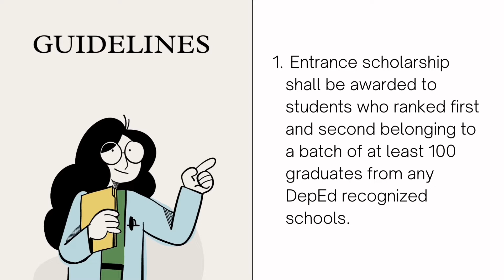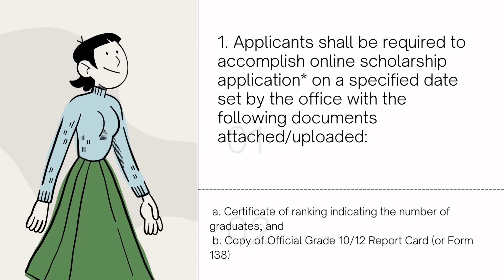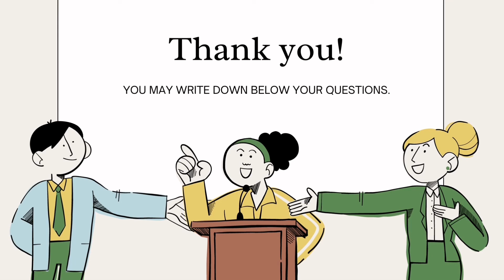De La Salle University - Dasmarinas Entrance Scholarship for Academic Year 2022-2023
Entrance scholarship shall be awarded to students who ranked first and second belonging to a batch of more than 100 graduates from any DepEd recognized schools.

Rank 1 and Rank 2 shall receive 100% and 50% tuition* discounts, respectively.(*Tuition excludes miscellaneous, laboratory, and other fees) Entrance scholarship shall be good for one (1) semester only.